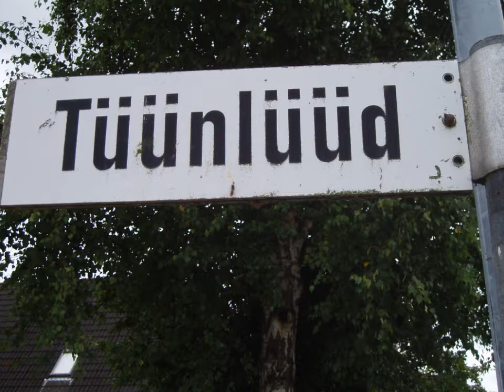Peter Weber Jamming with Edmund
Peter Weber Piano/Komponist